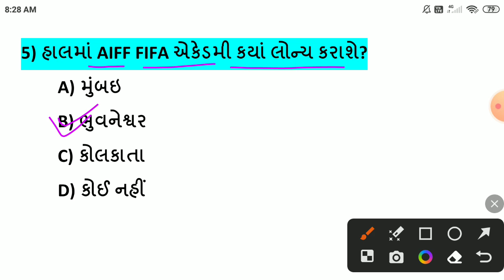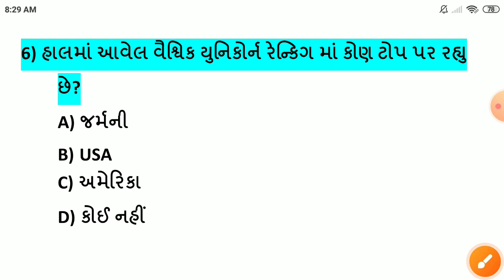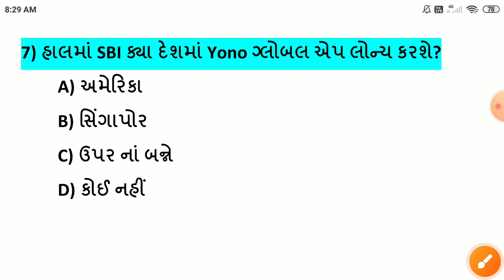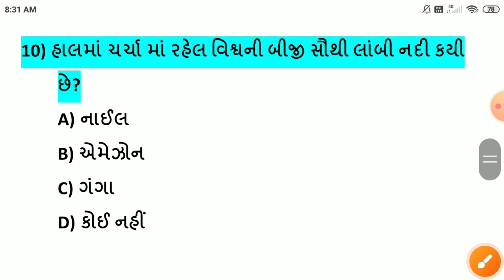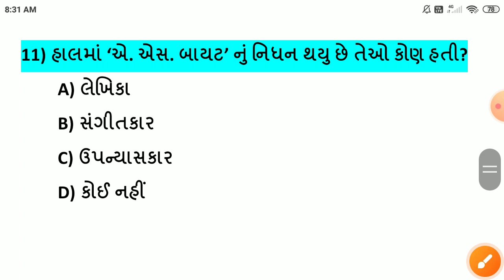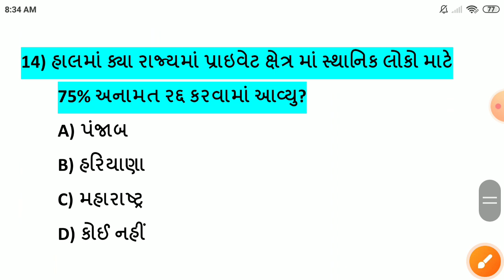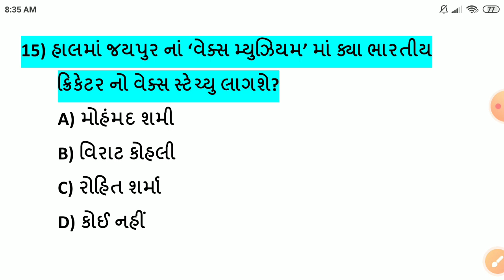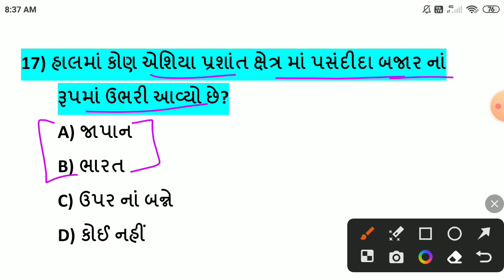20 November 2023 || 20 November 2023 Current Affairs in Gujarati|| Daily Current Affairs in Gujarati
-20 નવેમ્બર કરંટ અફેર્સ
-20 November Current Affairs
-20 November Current Affairs in Gujarati
-20 November 2023 Current Affairs in Gujarati
-Daily current Affairs in Gujarati
-November Current Affairs in Gujarati